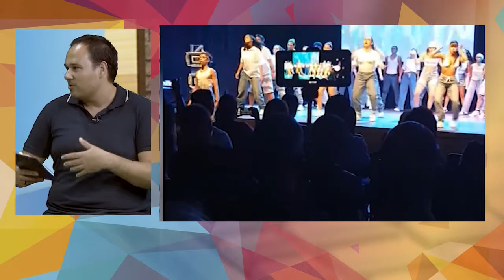'La Entrevista' Patrick Herrera y Míriam Herrera, Campeones Canarias Salsa Open 2022